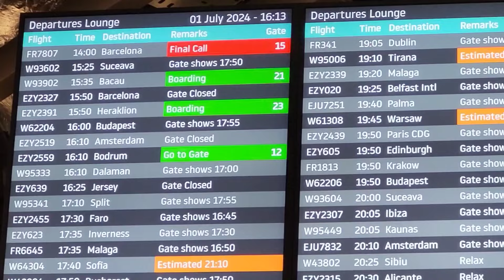Cu Dumnezeu la examen/ în aceeași zi în Anglia și Romania!! Plimbare cu sora mea prin Iași.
În videoclipul de astăzi, veți putea viziona o mulțime de lucruri frumoase și interesante.
Multumim pentru vizionare, pentru fiecare like și share.
Nu uitați sa va abonați la canalul nostru, asta ne ajuta sa creștem și sa creăm conținut de calitate.